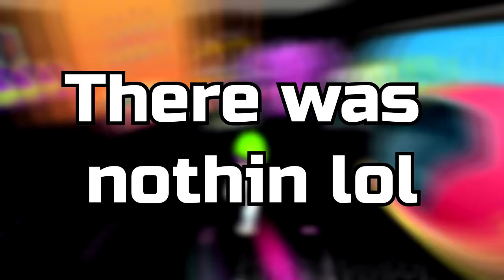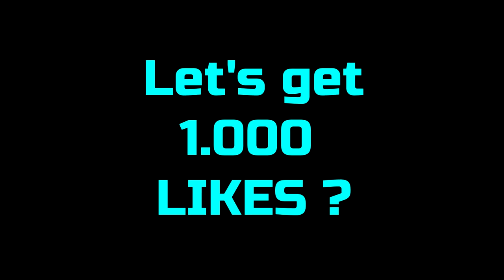😎 RICH PK XD PLAYERS BE LIKE #02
Me and my friend went on a super funny adventure at a PRO PLAYER SERVER ! These servers are always full of people wearing armors, rocket houses and crazy stuff. By watching this video, join us in this insane ENERGY !
This is a PK XD Journey animation movie, not secret box, neither a creator code, but a funny role play inside the game !